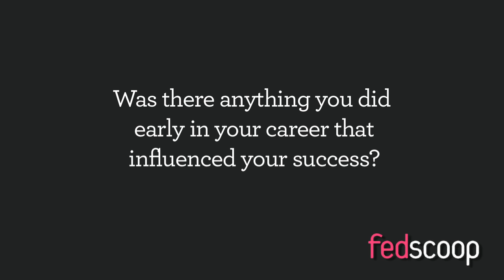FedMentors: Jerry Williams (Part 2)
Jerry Williams, CIO, U.S. Department of Housing and Urban Development answers:

"Was there anything you did early in your career that influenced your success?"